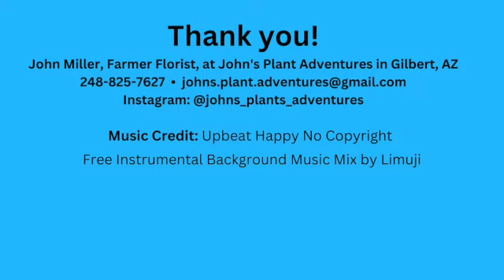All Good Home Watch - Let's Talk Plants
Hi there, I am Debbie from All good Home Watch - Let’s talk plants!  New to Arizona and need to learn more about the plants here?  Learn more about plants and when to water. John Miller, Farmer Florist with John’s Plant Adventures located in Gilbert, AZ will share more about plants, times to water, overwatering and under watering plants, fruit bearing trees, frequently asked questions by homeowners and more.

At All Good Home Watch, we look after your property while you are away on vacation, on a trip, or a snowbird moving back to your primary residence now that winter is almost over.  Often times we come across plants that are being overwatered by pre-set irrigation systems or plants that aren’t doing too well.  Rest assured, if we discover it through our inspections, we have the right people to call and ask how to move forward it taking care of your plants.

At All Good Home Watch - Let’s talk plants, let’s talk about over or under watering, let’s talk about how you can leave your home knowing… it’s all good.

A big shout out to John Miller with John’s Plant Adventures

Ask about your neighbor discount.